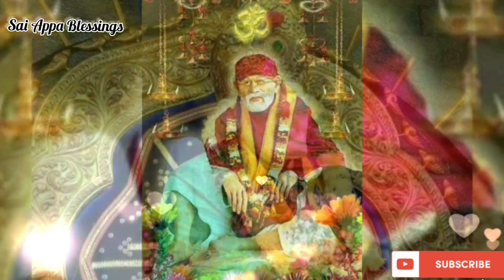கஷ்டத்திற்க்கான இறுதி இரவு/Sai Baba Motivational Speech/Sai Baba Advice/SaiBaba@saiappablessings